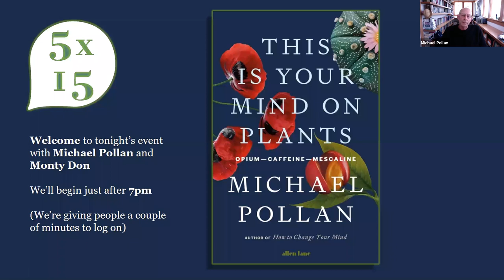This is Your Mind on Plants: Michael Pollan in conversation with Monty Don | 5x15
Human beings have relied on plants throughout our evolved history -  to alter consciousness, to stimulate, to calm and to radically alter the way we see the world. For this unmissable 5x15 event, award-winning author, activist and journalist, Michael Pollan joins us to talk about his groundbreaking new book This Is Your Mind On Plants in conversation with gardener and broadcaster Monty Don who  for years has been leading us down all kinds of garden paths to show us why our relationship to the natural world is vital to our wellbeing and culture.

This Is Your Mind On Plants explores our deep relationship with three very different plants from which we derive opium, caffeine and mescaline,  and what they can do for us. Pollan reckons with the powerful human attraction to psychoactive plants, and the equally powerful taboos, in this personal journey of exploration and participation in the cultures that have grown up around these drugs. He finds there is much more to say about these plants than simply debating their regulation, for when we take them into our bodies and let them change our minds, we are engaging with nature in one of the most profound ways we can.

To discuss this unique blend of history, science, memoir and reportage, Michael will be joined by the brilliant Monty Don, who has written candidly about depression and how gardening can help to restore a sense of wellbeing. Michael himself has experimented with psychedelic drugs and has written extensively about how they are being used in treatments for depression and addiction. Between them they will shine a fresh light on a subject that holds up a mirror to fundamental human needs, the operations of our minds and our entanglement with the natural world.

Michael Pollan is an award-winning author, activist and journalist. His international bestselling books about the way we live today - including How to Change Your Mind, In Defence of Food and Food Rules - combine meticulous reporting with anthropology, philosophy, culture, health and natural history.  Time magazine has named him one of the hundred most influential people in the world. He lives in the Bay Area of California with his wife.

Monty Don OBE is a well-known gardening writer and broadcaster. He lives with his family, garden and dogs in Herefordshire. His books include the Sunday Times bestseller Nigel, The Jewel Garden, Paradise Gardens and Japanese Gardens with Derry Moore, which was shortlisted for the Edward Stanford Travel Awards. His most recent books are; My Garden World and American Gardens.

Chaired by Rosie Boycott, food campaigner, co-founder of 5x15 and author of Our Farm.

5x15 brings together outstanding individuals to tell of their lives, passions and inspirations.